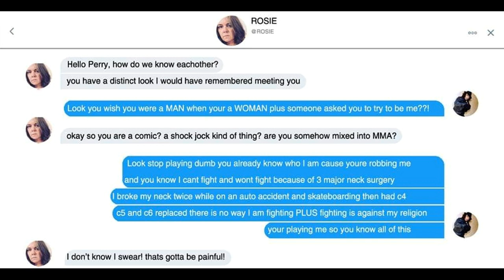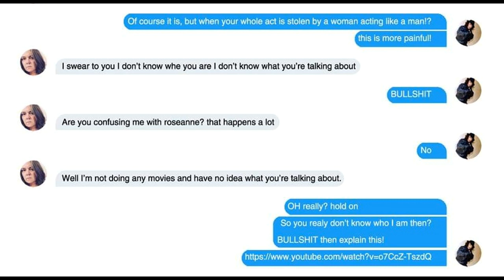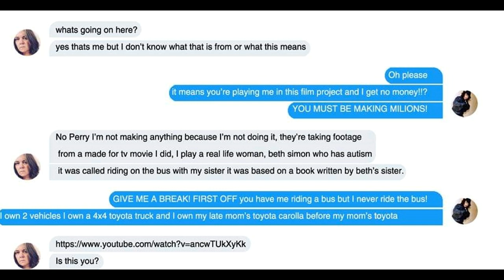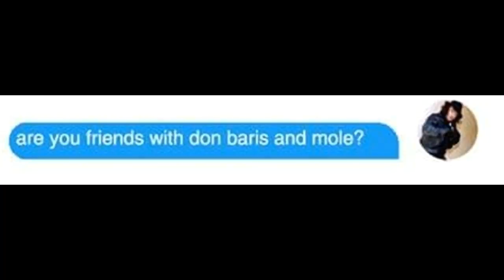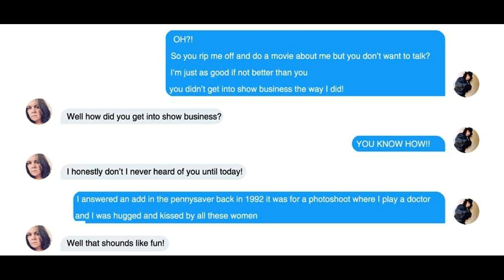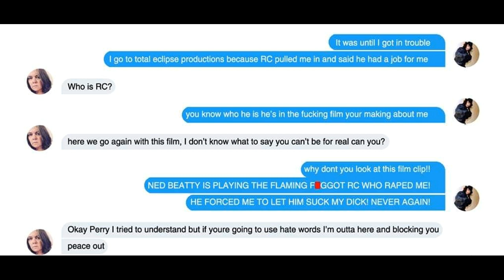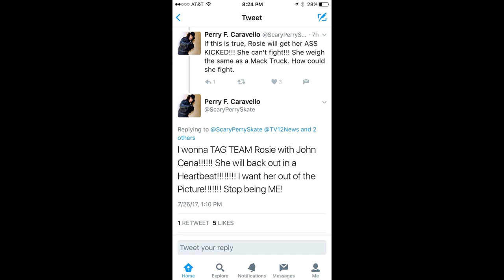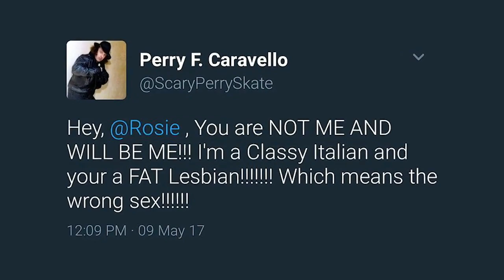The Scary Perry & Rosie O' Donnell Saga (2017)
The complete saga of Scary Perry and Rosie O' Donnell (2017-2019)

Rosie O' Donnell is set to play "The Scaremaster" in the Big 3 biopic but not without dealing with the Scary Fairy himself.

Shout outs to WJM 12 news, Luis Rosas for the mockup of the twitter exchange and everybody in the Big 3 Fan Club on FB.